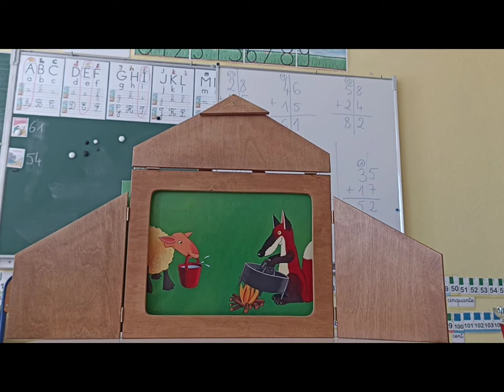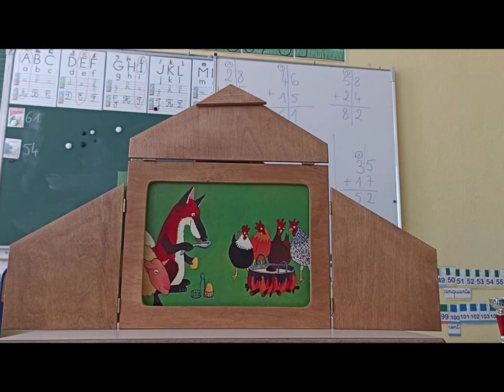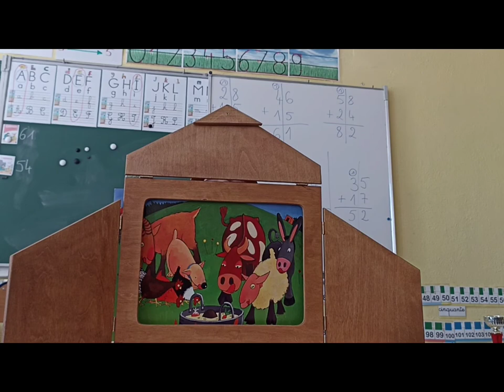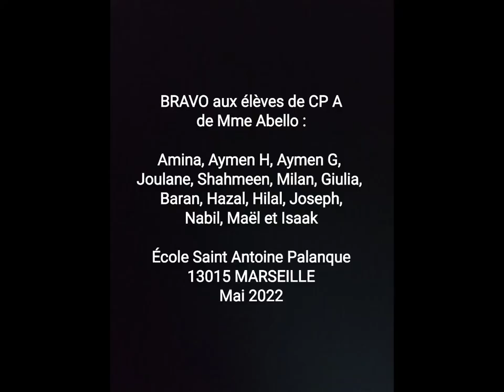La soupe au caillou par les élèves de CP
La soupe au caillou de Tony Bonning et Sally Hobson lue par les élèves de CP A de Mme ABELLO, école de Saint Antoine Palanque, 13015 Marseille.
Un grand bravo aux enfants et MERCI à la bibliothèque de Saint Savournin pour le prêt du superbe matériel.